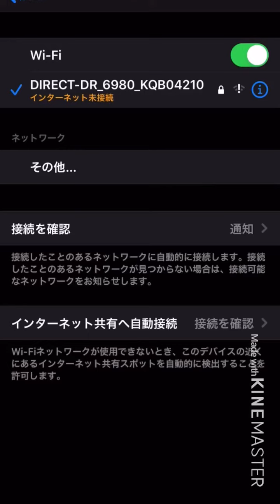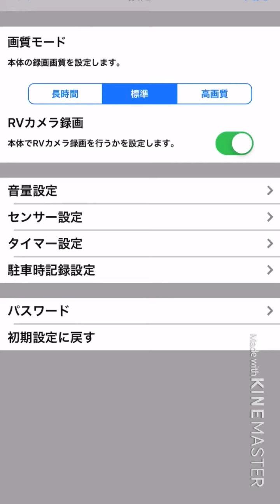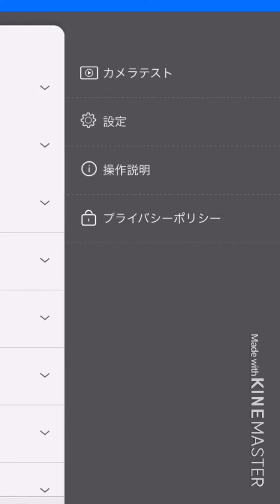スバル純正ドライブレコーダーの動画をスマホで確認する方法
スバル純正ドライブレコーダーをスマホで確認する方法を動画にしてみました。